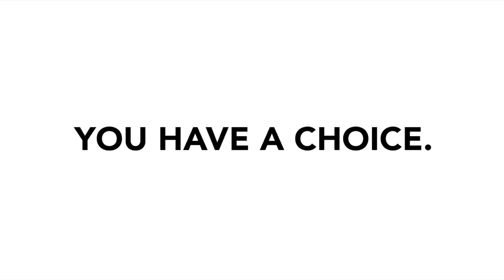GSJHK 2014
Global Sustainability Jam Hong Kong 2014

Filmed and edited by Kif. Filmed with iPhone.